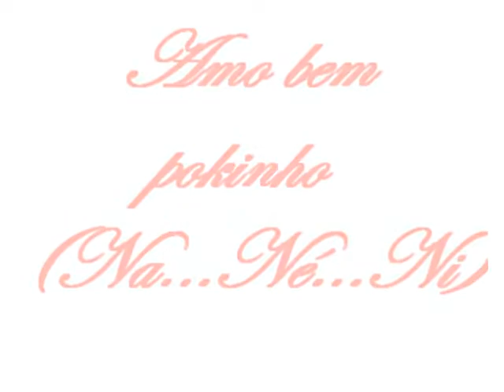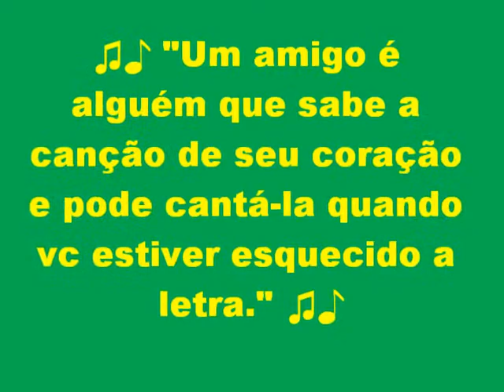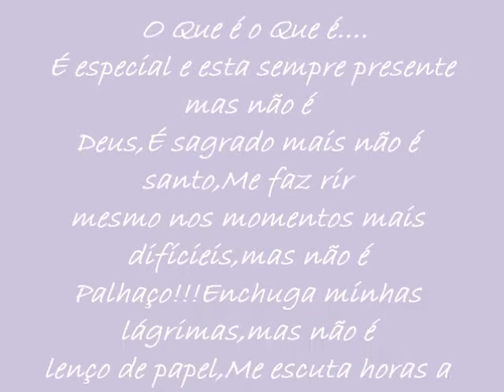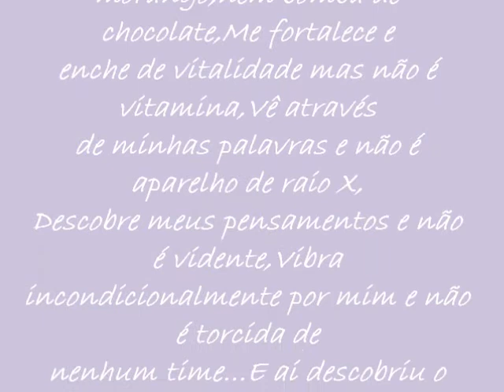Amo Bem Pokinhooo 2